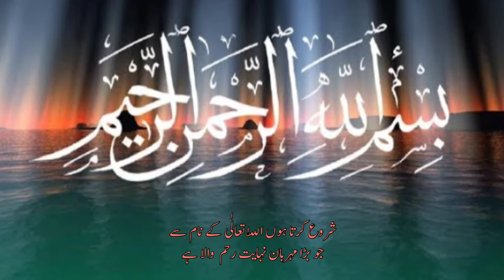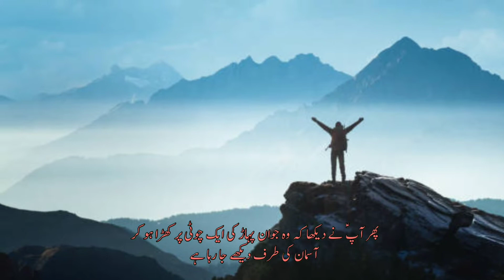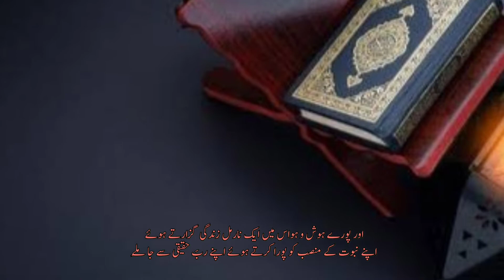aik nojawan ne hazrat essa se dua krwai | جوان نے خضرت عیسٰیؑ| pyari baten#rasool_e_khuda_saww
Muqaam e rasool e khuda saww dekho | مقام اللّٰہ کے رسولؐ کا دیکھو | pyari baten

Note:Copyrihgt Disclaimer Under Section 107 of the Copyright Act 1976, allowance is made for "fair use" for purposes such as criticism, comment, news reporting, teaching, scholarship, and research, fair use is a use permitted by copyright statute that might otherwise be infringing. Non-Profit, educational or personal use tips the balance in favor of fire use.